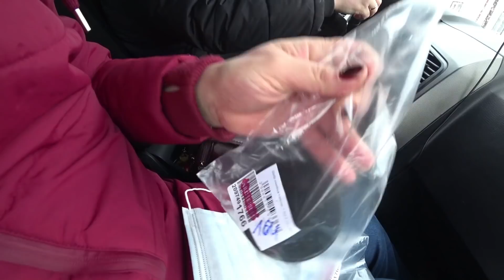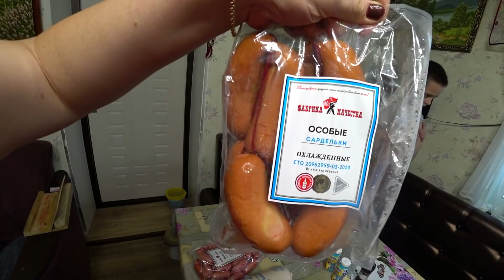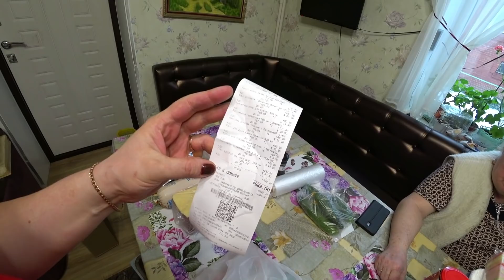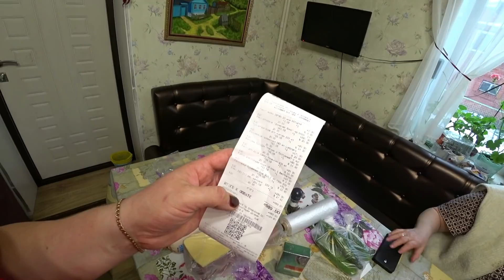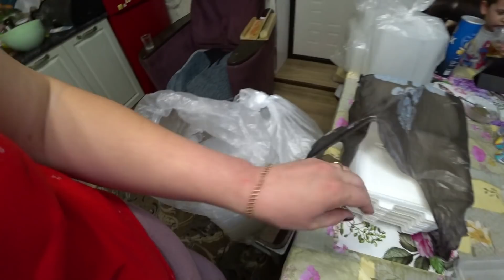Дождь в феврале. Урсула стащила рыбу со стола. Шайбы. Лотки с крышками. Белая лошадь.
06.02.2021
С утра пошел дождь - небылица в  феврале на Урале; рыбу растаиваем, потом чистили и разделывали её; пришлось прочищать канализацию; Урсула стырила рыбу с нашего стола; перцовый пластырь для бабушки; жарим минтай и горбушу; радуемся сковородке; диван на кухне прошел испытание; Фадей сегодня пойдет на день рождения к другу; воды с крыш бежит ручьем; скидываем рулон сена; приезжала мусоровозка; у коровы открыли летнее окно для проветривания; на дороге грязь, лужи; завтра обещают резкое похолодание до минус 20; бабушка дала пакеты для магазина; забрали шайбы с Вайлдберриз; наши цены на бензин; рядом с нашей машиной упал снег с крыши на рынке; купили лотки с крышками, силиконовую пленку на стол; завтрашняя поездка на соревнования отменяются - будет опасная дорога; обзор покупок; колбасы от "Фабрики качества", белебеевский сыр; одеколон для Фадея; везём Фадея на день рождения в конно-спортивный клуб "Белая лошадь"; деревня Кадниково; немного заблудились, включили навигатор; сегодня будет стрим в 21:00 по нашему времени; помыли машину; Матвей гладит корову; убираем упавший с крыши снег; купленная печень не понравилась, варим собакам; на ужин сарделька с яйцом, свежие огурчики и помидорки, морковь по-корейски, цикорий; Ефим гулял с Матвеем